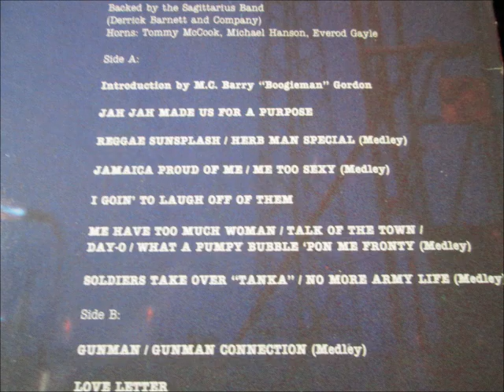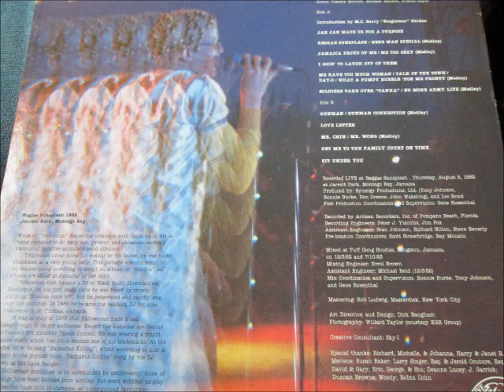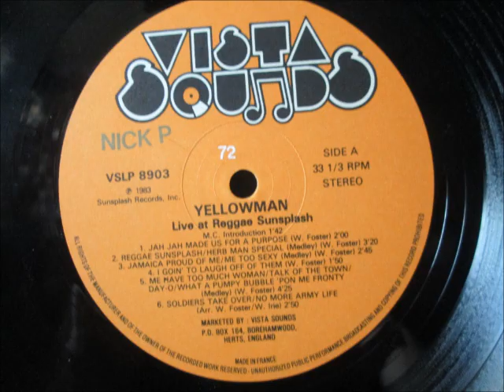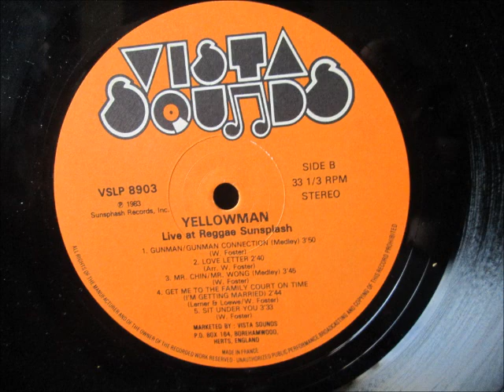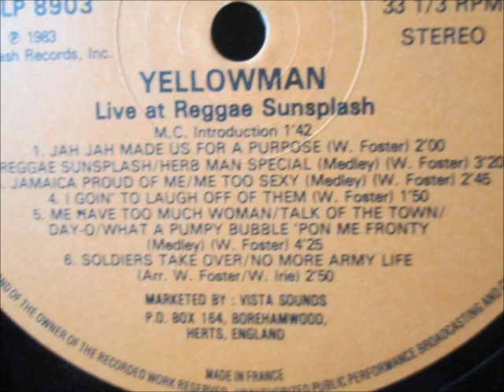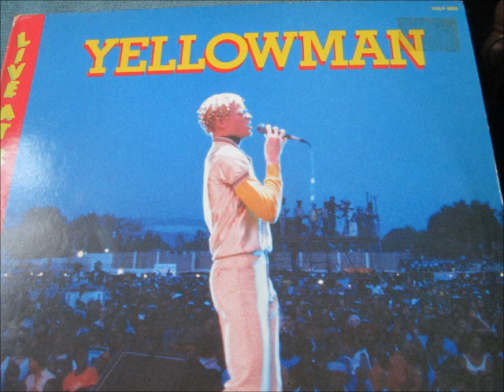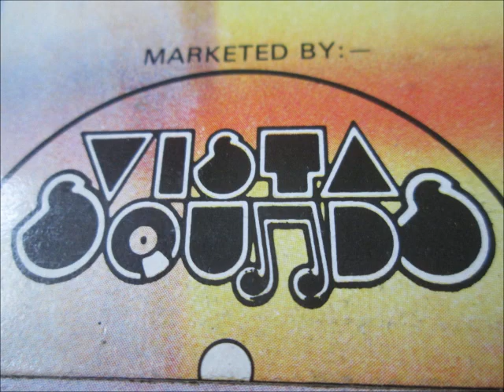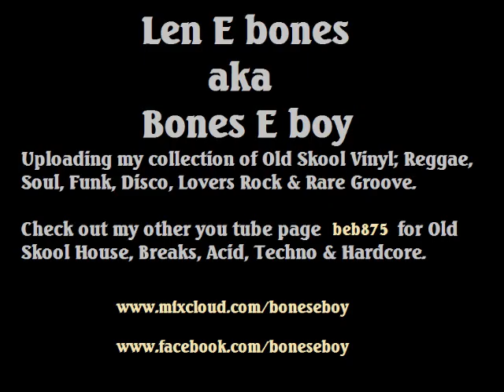Yellowman - Live at the Reggae Sunsplash. 1982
Backed up by the Sagitarius Band